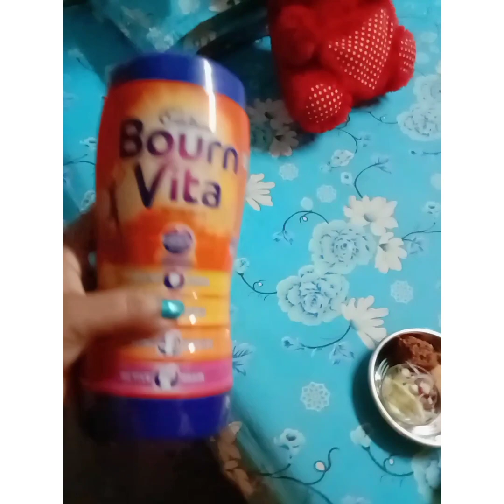ato kaj je saradin korllao ses hoii na 😥😥😥😥diallyvlog familyvlog/vlog video